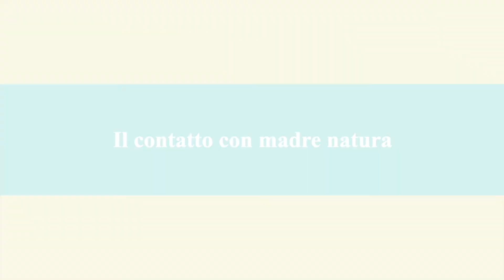il varo.....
Finalmente variamo la barca